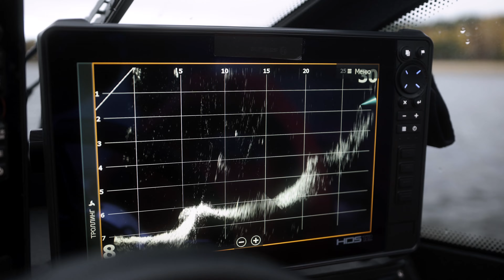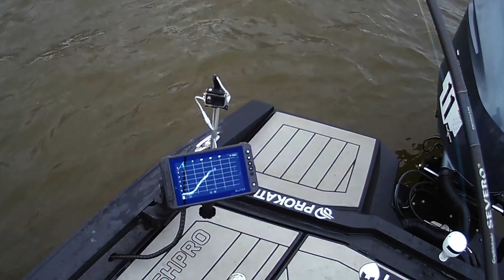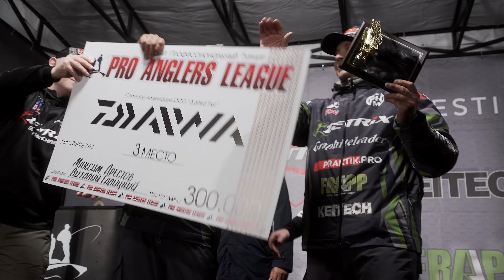Снова Лучшие!!! Безумный Макс и Неудержимый Виталий. Удача или мастерство?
Снасти экипажа
✅ Для больших приманок в первый и третий дни этапа рыболовы использовали кастинговые удилища Zetrix Hayron Максим выбрал модель 822SBE, а Виталий 842SBE.

🔸 В парах с кастинговыми удилищами были выбраны катушки Shimano Curado DC K301 со шнуром Sunline PE Jigger ULT 8 диаметром #5.0PE.

✅ Для ловли судака спортсмены выбрали топовые джиговые удилища от Graphiteleader. Максим ловил новинкой этого сезона — спиннингом Severo Prototype 822H Виталий ловил на Vivo Prototype Nuovo 802H

🔸 Сочетания катушка-шнур вновь оказались одинаковыми — Shimano Twin Power 20 4000PG + Sunline PE Jigger ULT 4 в размерности #1.5PE.